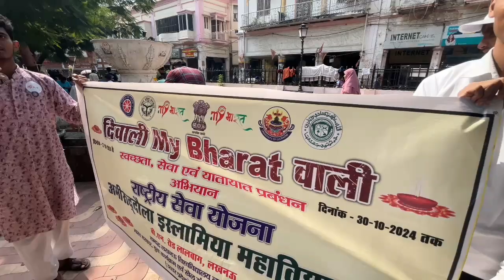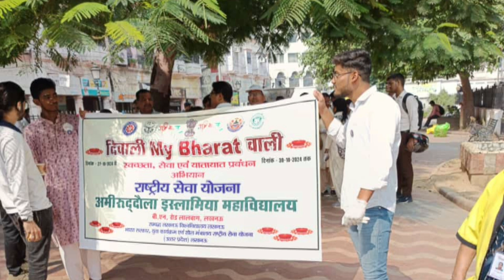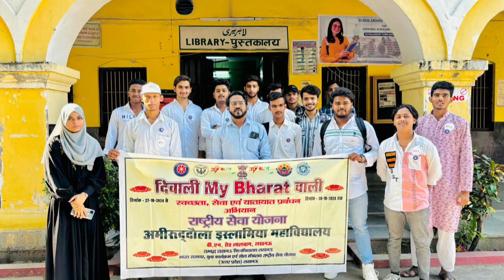दीवाली विद माई भारत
भारत सरकार युवा एवं खेल मंत्रालय नई दिल्ली तथा क्षेत्रीय निदेशक भारत सरकार, राष्ट्रीय सेवा योजना क्षेत्रीय निदेशालय उत्तर प्रदेश एवं उत्तराखंड के निर्देशानुसार दीवाली विद माई भारत एवं माई भारत आउटररीच कार्यक्रम के अन्तर्गत आज 28 अक्टूबर 2024 को अमीरूद्दौला इस्लामिया डिग्री कालेज के प्राचार्य डा० दिलशाद अहमद अंसारी तथा राष्ट्रीय सेवा योजना के अधिकारी श्री जमशेद अली के नेतृत्व में हज़रतगंज निकट शर्मा टी स्टाल के पास श्री सुपंच सुदर्शन पार्क में स्वच्छता अभियान तथा यातायात नियंत्रण प्रबंधन एवं रैली का उद्घाटन हुआ जिसमें व्यापार मंडल के अध्यक्ष श्री संजय गुप्ता तथा भारत सरकार के रीज़नल डायरेक्टर श्री समरदीप सक्सेना एवं डा० मंजू सिंह राष्ट्रीय सेवा योजना की राज्य संपर्क अधिकारी उत्तर प्रदेश शासन तथा कार्यक्रम समन्वय राष्ट्रीय सेवा योजना डा० अमरेन्द्र सिंह लखनऊ विश्वविद्यालय के नेतृत्व में कार्यक्रम का शुभारम्भ किया गया कार्यक्रम अधिकारी ने छात्र/छात्राओं को प्रोत्साहित किया तथा जागरूकता कार्यक्रम में राष्ट्रीय सेवा योजना अधिकारी द्वारा छात्रों को रजिस्ट्रेशन के लिए वैरित किया। महाविद्यालय के प्राचार्य ने छात्र/छात्राओं का उत्साह वर्धन किया।